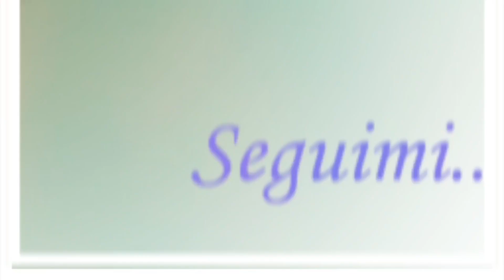I MIEI CONSIGLI PER GLI ACQUISTI PERLINOSI: PERLINE FIMO AND CO., CABO DOPPIO FORO E TANTO ALTRO! 🥰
IL CALDERONE CONTIENE UN TOTALE DI 32 BUSTINE DI PERLINE E NON SOLO!
IN PIU' CONTIENE ANCHE UN MIO NUOVISSIMO SCHEMA PDF (VI ARRIVERA' TRAMITE MAIL), PER REALIZZARE UNA CREAZIONE CON ALCUNE DELLE PERLINE DEL CALDERONE!

DALLE DIRETTE PRECEDENTI:
- Kit Cradle Beads 10x6 mm Horizontal - 270 pz:

Schema Ciondolo "Abbaglio":

- Pagina di Perline Fimo and Co. dove settimanalmente ci sono le dirette con presentazione novità e Stock: